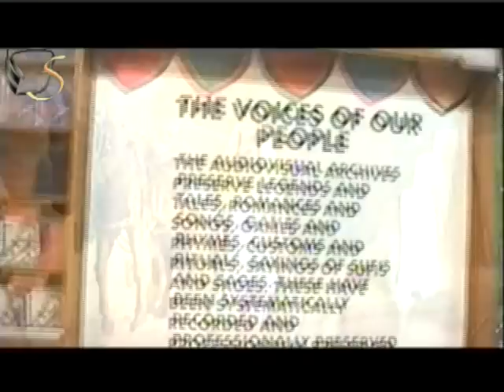Lok Virsa Museum & Heritage Library, Islamabad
FAROGH-E-SAHAR PRESENTS THE FIRST INSIDE VIDEO OF Lok Virsa Museum (Urdu: لوک ورثہ عجائب گھر) is situated in Islamabad, Pakistan. It displays the cultural heritage of Pakistani people. The living style of the different areas of Pakistan is exhibited here in statues, pictures, pottery, music and textile work. Lok Virsa is the finest cultural museum in Pakistan.

The Lok Virsa Museum also known as the Folk Heritage Museum run by the National Institute of Folk & Traditional Heritage represents art works towards preserving the living folk and traditional culture and crafts of Pakistan. It is located near Shakarparian Hills and has a large display of embroidered costumes, jewelery, woodwork, metalwork, block printing, ivory and bone work. Traditional architecture facades exhibiting such skills as fresco, mirror work and marble inlay; tile, mosaic and stucco tracery are also displayed.

Adjacent to the Lok Virsa Museum, the Lok Virsa Heritage Reference Library is well equipped with resource data on ethnography, anthropology, folk music, art, history and crafts. Books on culture, heritage, audio and video-cassettes of folk and classical vocal and instrumental music are available for sale at Lok Virsa's sales center